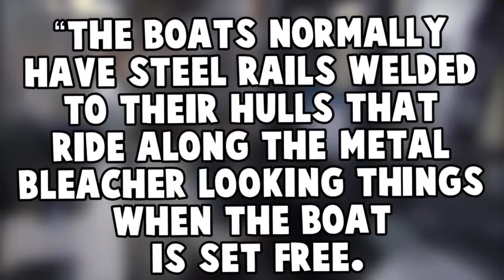5 Ship Launches That Went Horribly Wrong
5 Ship Launches That Went Horribly Wrong!
Ship launches are always a fascinating sight to see, but sometimes these events go wrong. Here are 5 ship launch that went horribly wrong!